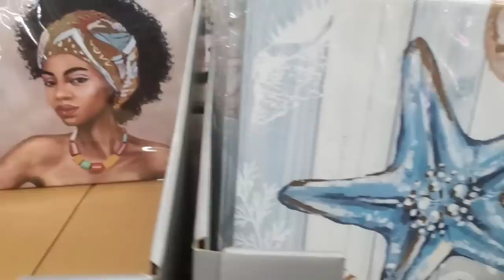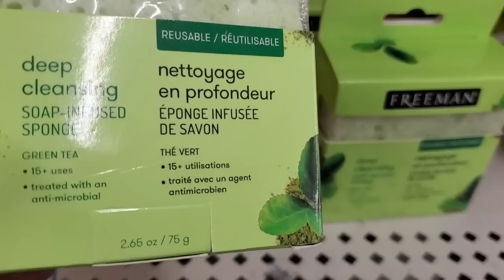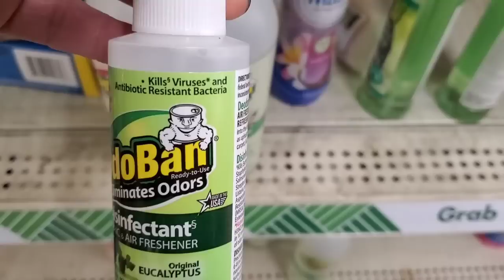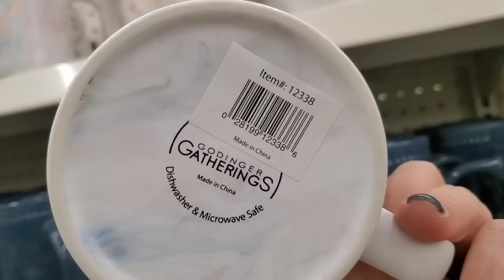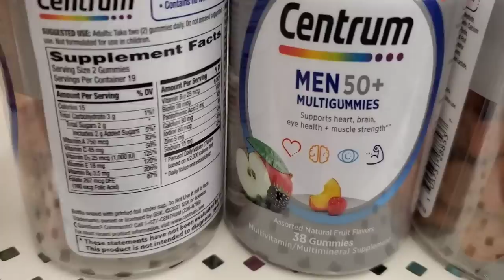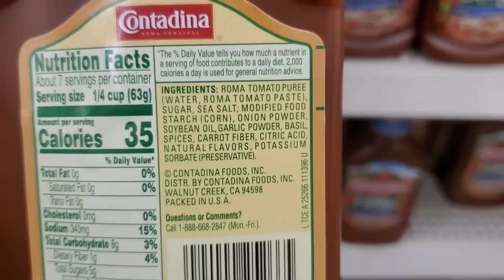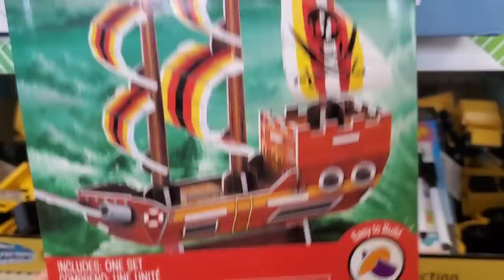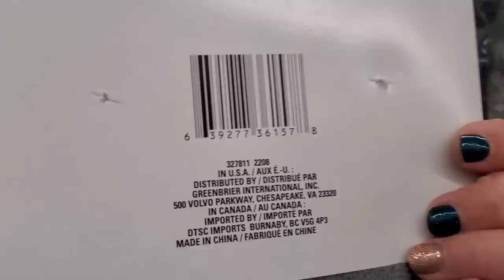FIRST XXX RATED 🤣 DOLLAR TREE HAUL EVER FILLED W MORE THAN BRAND NAMES REMEMBER PACKAGE SIZE MATTERS